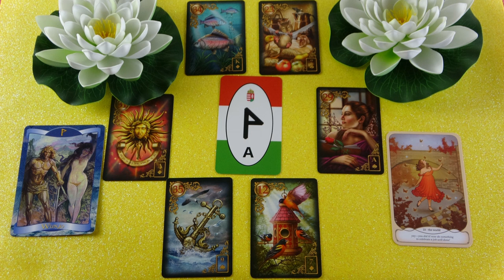Volt nála pénzveszteség, de javít a helyzeten❣ Mit gondol, mit érez, mit fog tenni?